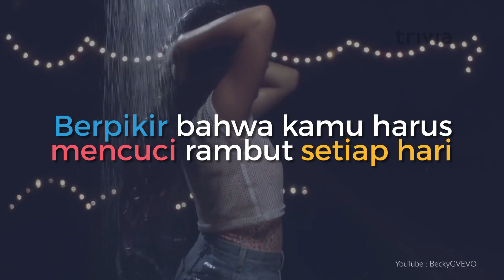7 Kesalahan yang Sering Kamu Lakukan Pada Rambutmu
Bad hair day? Ini 7 kesalahan yang sering kamu lakukan pada rambutmu! cari tahu di